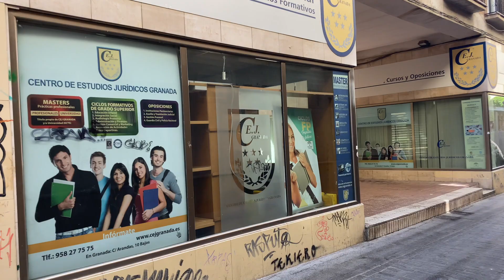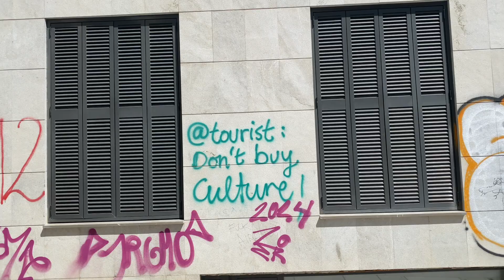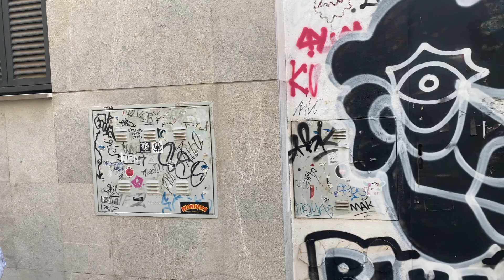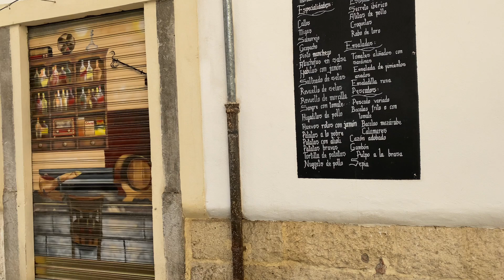🇪🇸España, Arte Urbano en Granada: Un Viaje por sus Callejones Desconocidos🚶‍♂️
Iremos deliberadamente por las pequeñas y no turísticas calles del centro de Granada, leyendo inscripciones en las paredes y admirando los grafitis. Me encantan los grafitis, aunque algunos los consideran vandalismo, a mí me parecen que hacen la ciudad viva y auténtica. Granada está especialmente cubierta de grafitis, lo que indica una alta concentración de artistas y una atmósfera creativa.